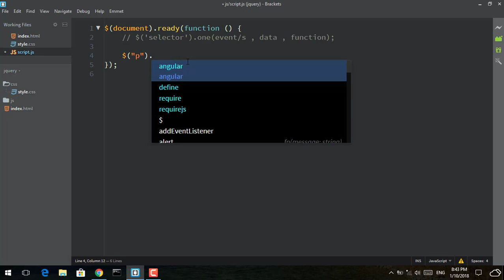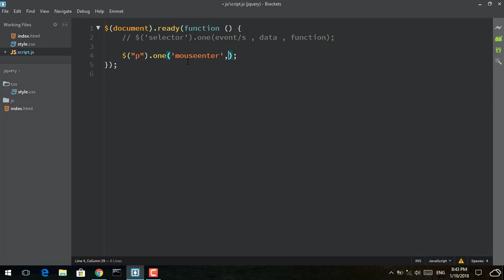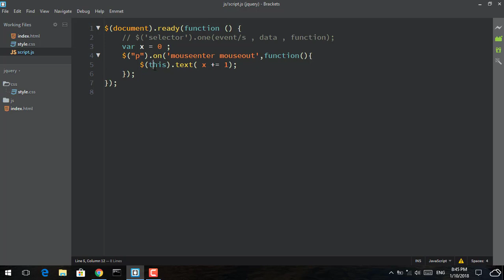17 - ( jQuery Tutorial ) Evetns : One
شرح الايفنت one